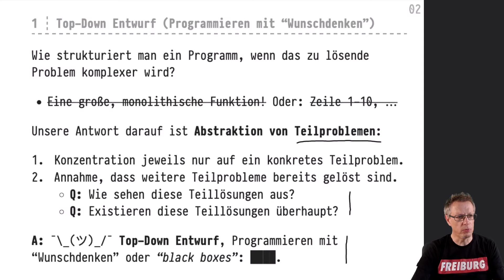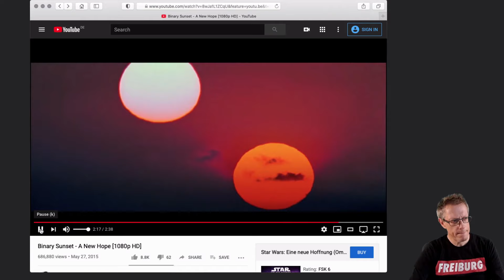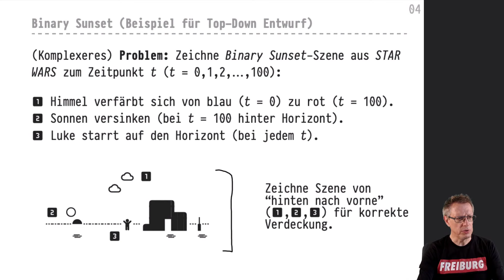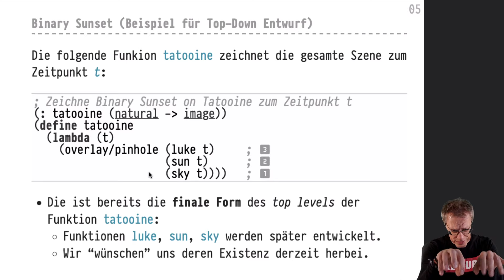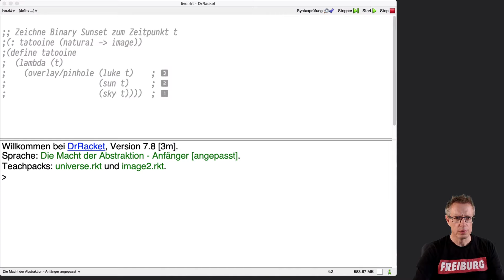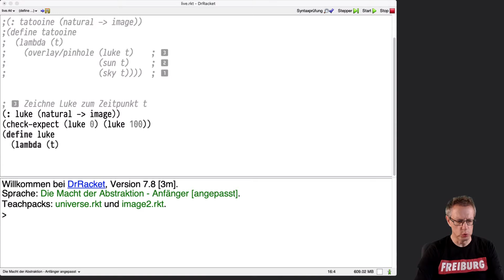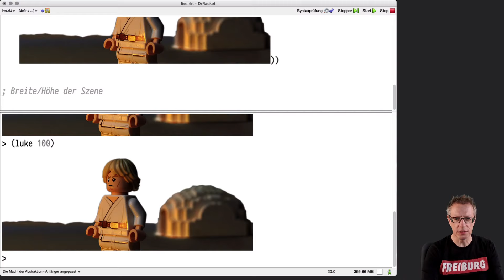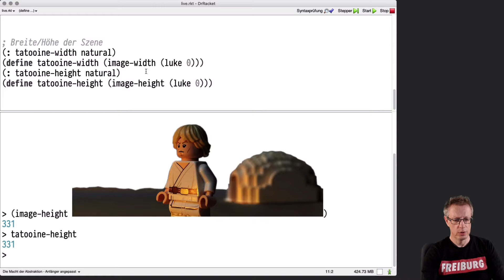Informatik 1 — Chapter #02 — Video #008 — Top-Down-Entwurf (Binary Sunset, Teil 1)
Video lecture, part of the "Informatik 1" course, U Tübingen, winter semester 2020/21.  Read by Torsten Grust.